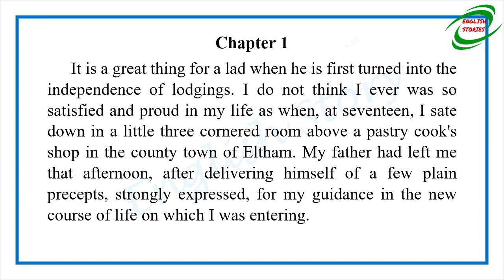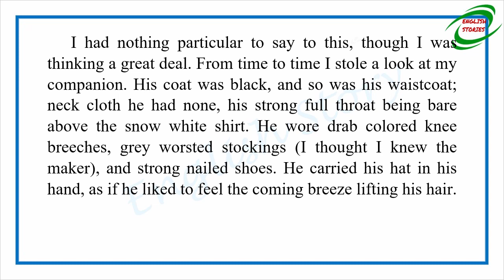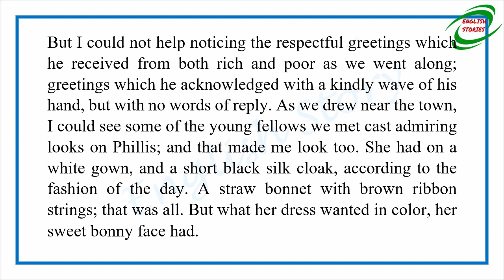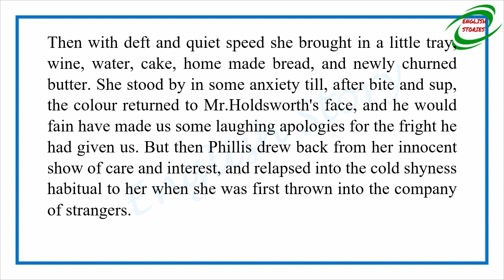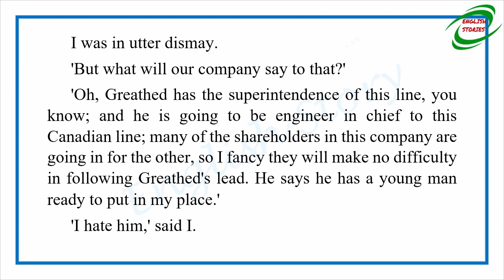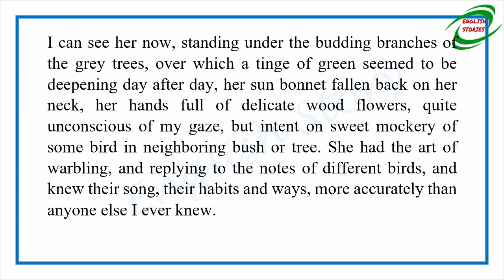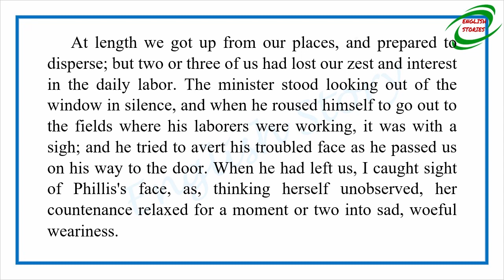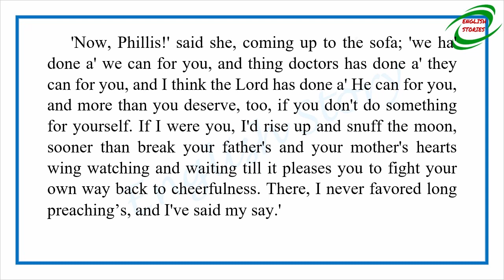Learn English Through Story - Cousin Phillis by Elizabeth Cleghorn Gaskell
Cousin Phillis (1864) is a novel by Elizabeth Gaskell about Paul Manning, a youth of seventeen who moves to the country and befriends his mother's family and his second cousin Phillis Holman, who is confused by her own placement at the edge of adolescence. Most critics agree that Cousin Phillis is Gaskell's crowning achievement in the short novel.

Story title: Cousin Phillis
Author: Elizabeth Cleghorn Gaskell